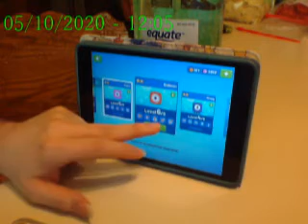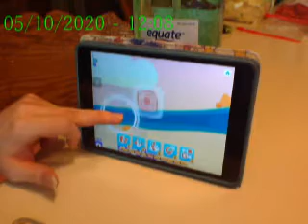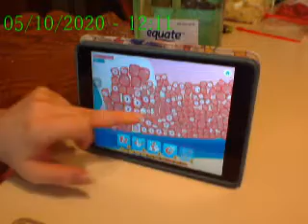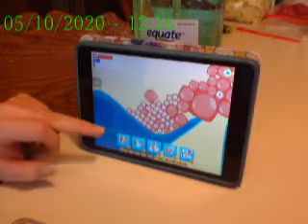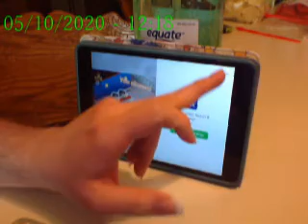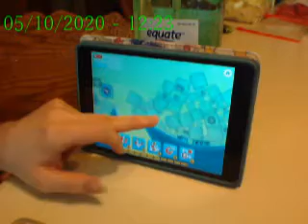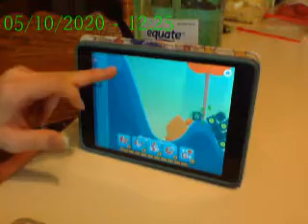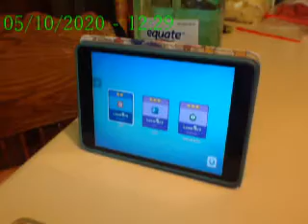Lets Mostly play EvoPop part 7